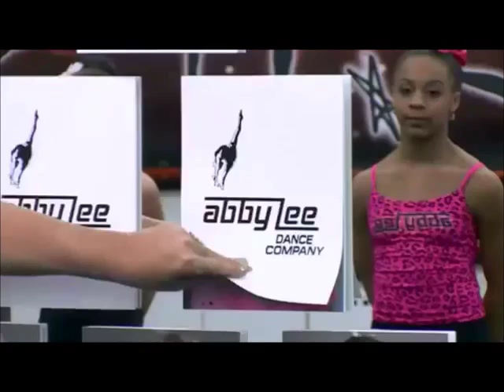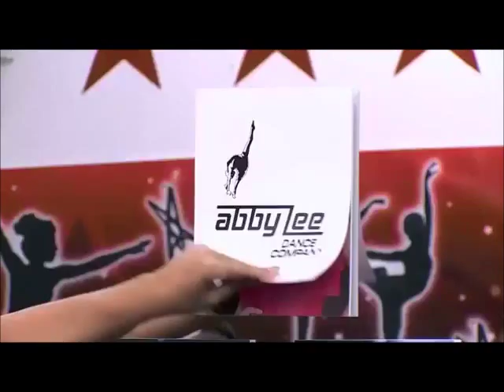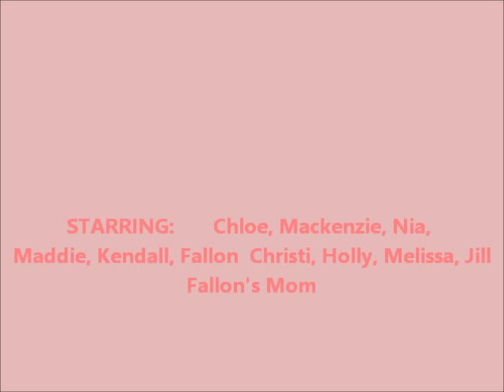Dance Moms- S4 E11 Pyramid